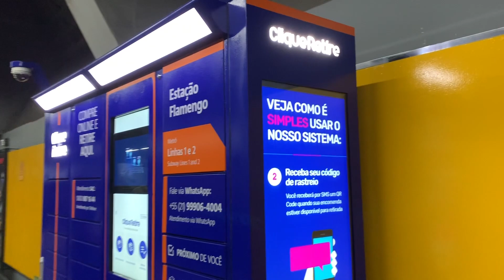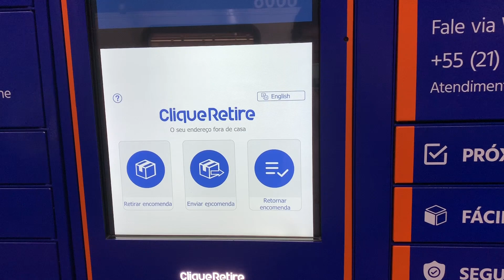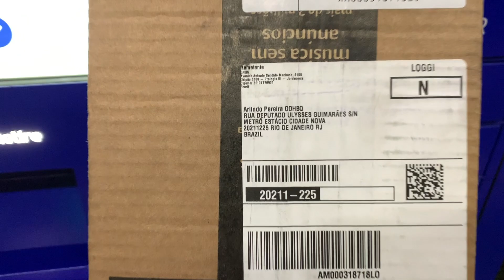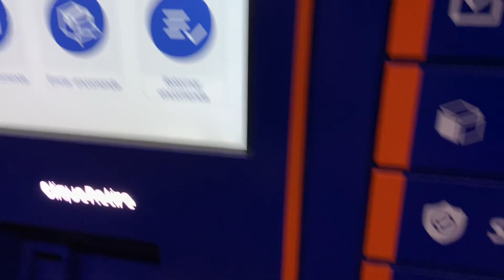🇧🇷Ⓜ️ Experimentando o CliqueRetire - entrega de encomendas no MetrôRio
Com o CliqueRetire, você pode ter compras online entregues no metrô sem custo. O serviço foi lançado no final de 2019 e está presente em quase todas as estações, menos aquelas mais apertadas e com muito movimento: Botafogo, Cinelândia e Nova América/Del Castilho.